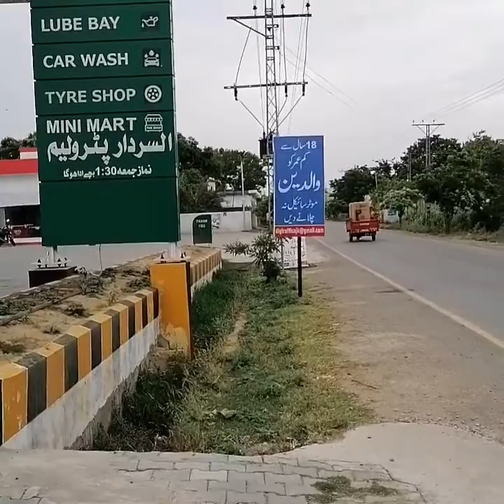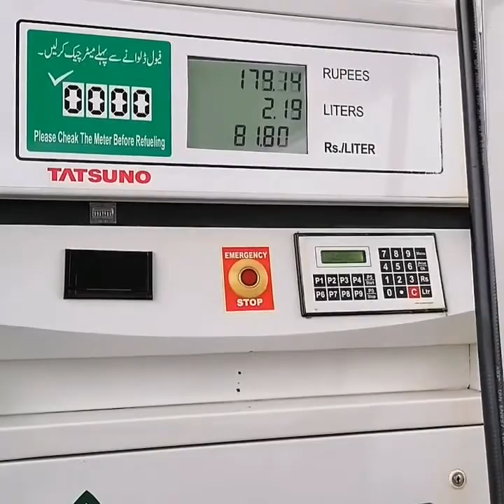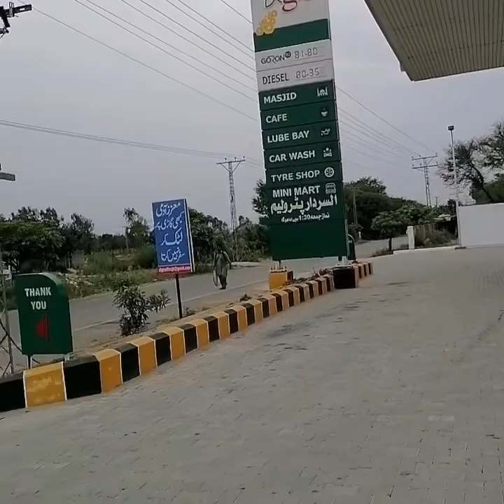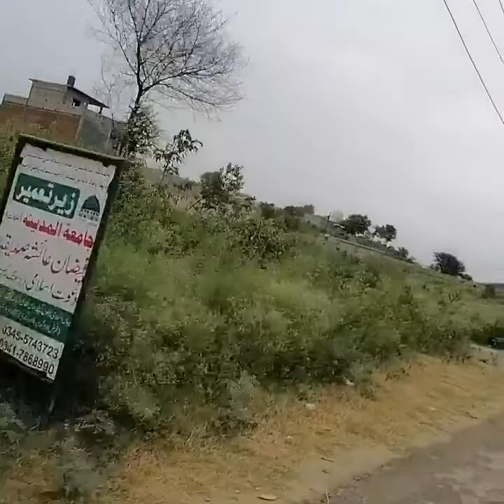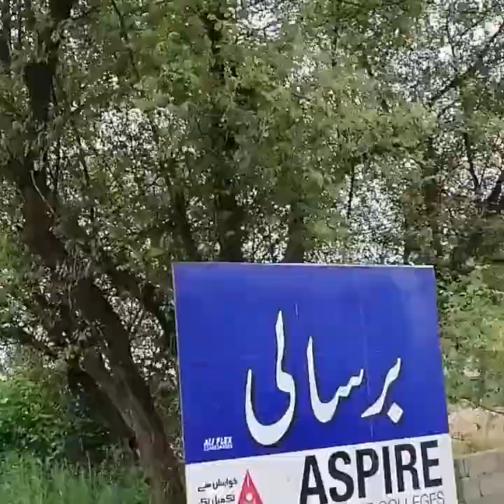Bhimber to barsali بھمبر سے برسالی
In this video I will be able to show bhimber azad kashmir. I start with briefing of bhimber azad kashmir from early days to mughal empire, current situation, Places to visit,tourist attractions and lot of other things.
 By the end of the this video you will know everything about bhimber azad kashmir.